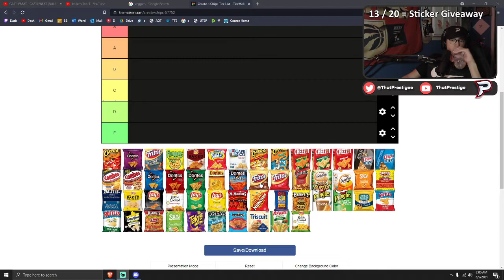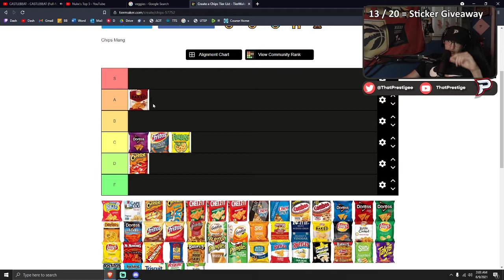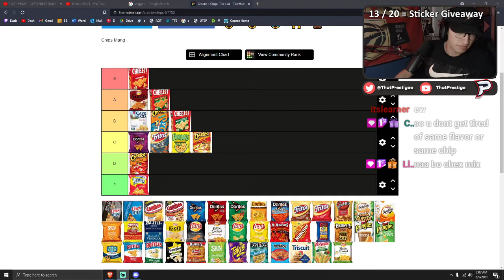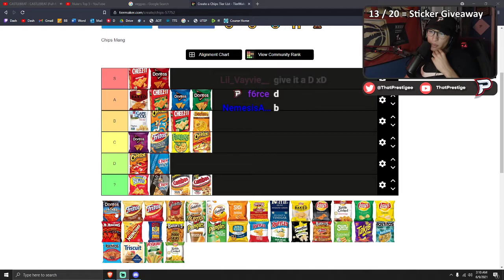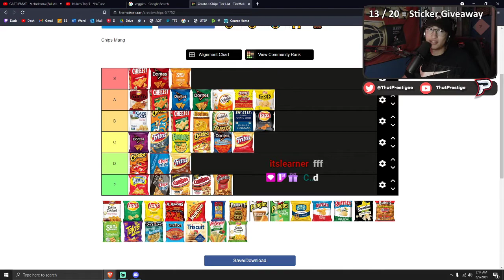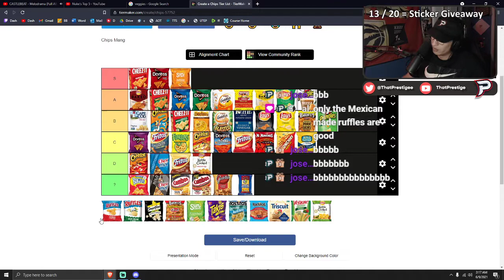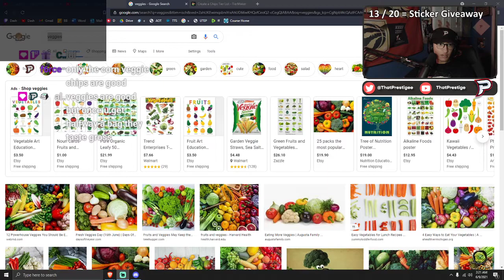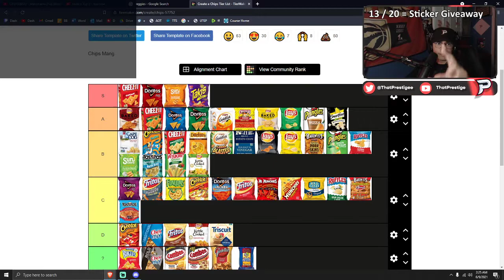THE GREATEST SNACK TIER LIST (A+ TIERS)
Stay Prestigious :)